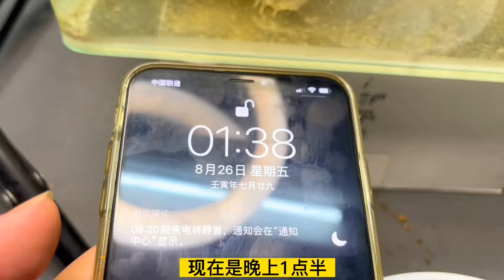抓南方大蟑螂餵鱷龜,鱷龜沒咬住蟑螂逃跑了, 結局令人暖心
广东真的很多大蟑螂,
妳的支持是我更新的動力, 有什麽意見和建議在評論區告訴我
祝我的朋友們有美好的壹天